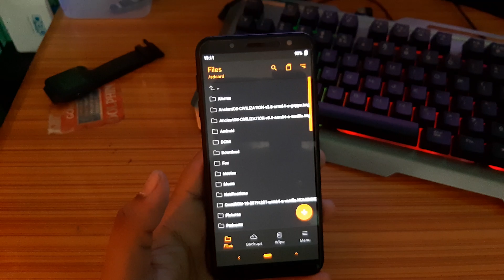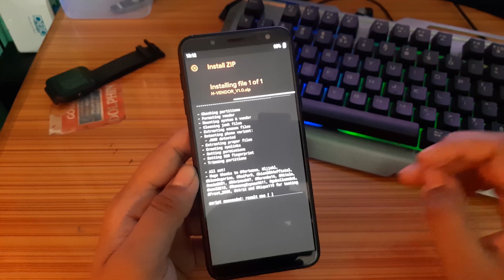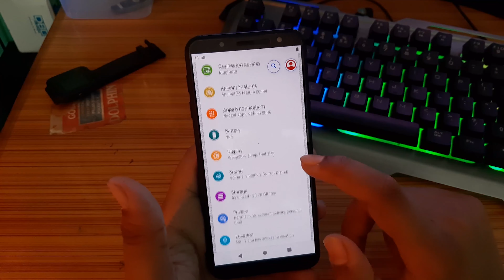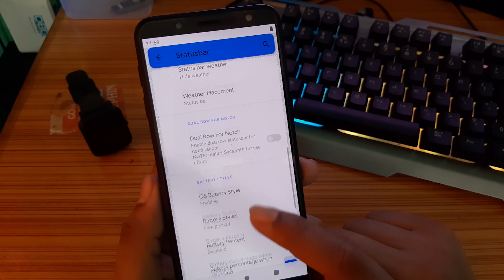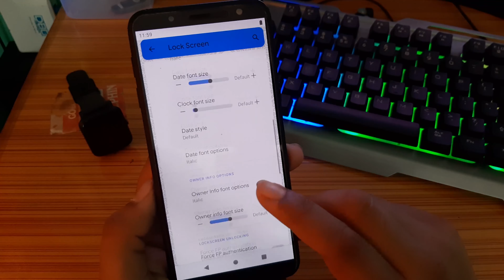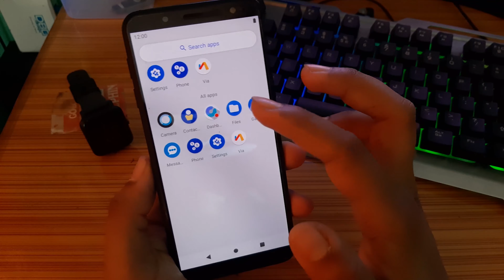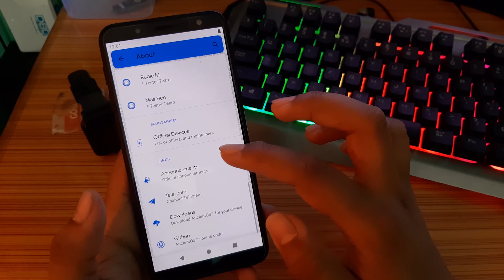AncientOS-CIVILIZATION-v3.8 | FOR ANY ANDROID | GSI ROM | TREBLE SUPPORTED MODELS | 2020